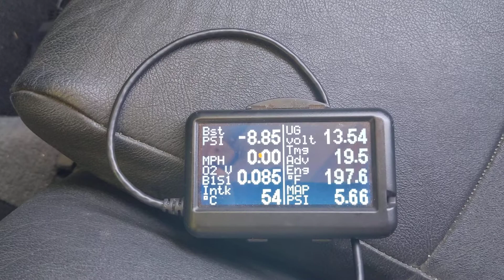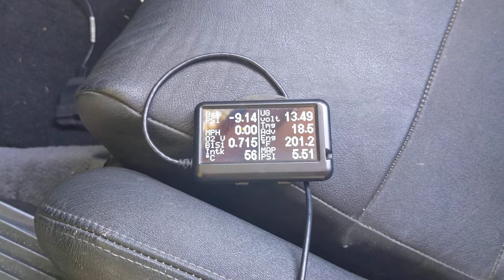Saab c900 PWM Radiator Fan Part II